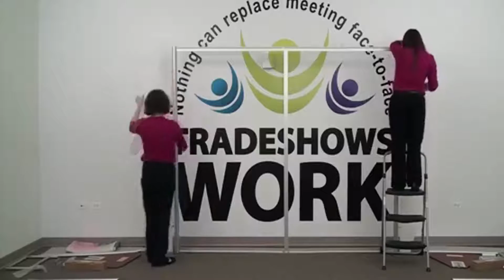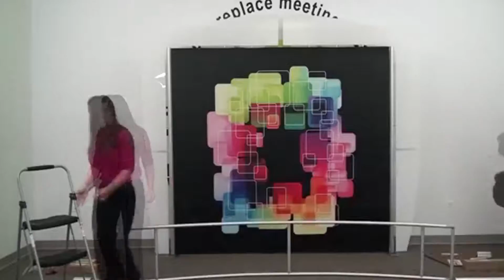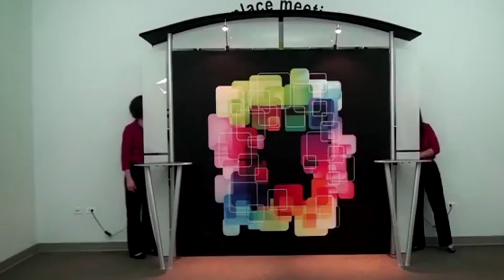BACKWALL Linar | PORTABLE EXHIBIT DISPLAY for TRADE SHOWS & EVENTS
Complete your event presentation with this Linar BACKWALL | PORTABLE EXHIBIT DISPLAY accompanied by stunning graphics to help you stand out in the crowd!

We will discuss your total desired presentation look and provide you with the best recommended products and solutions for your campaign and budget.

Note: The product viewed is one version of multiple similar models that we carry. If this unit is not your exact model, please use this tutorial to get a general idea of set-up.